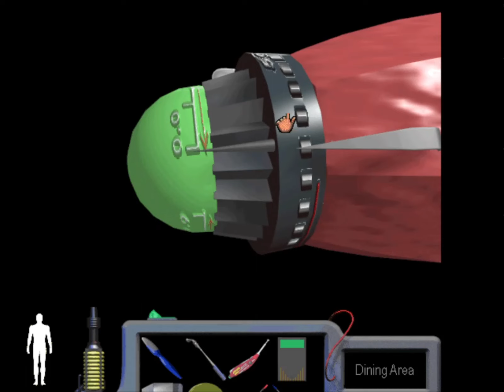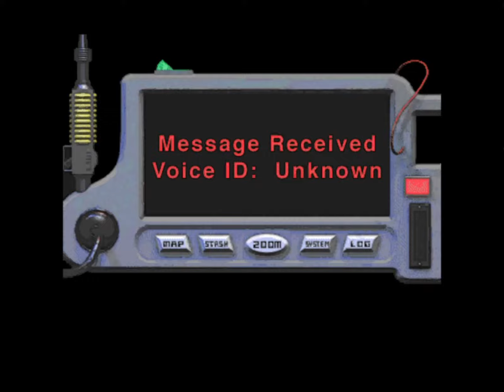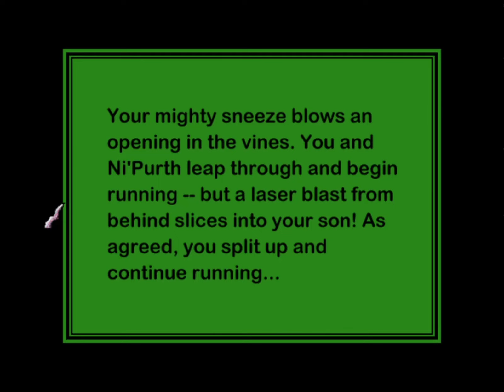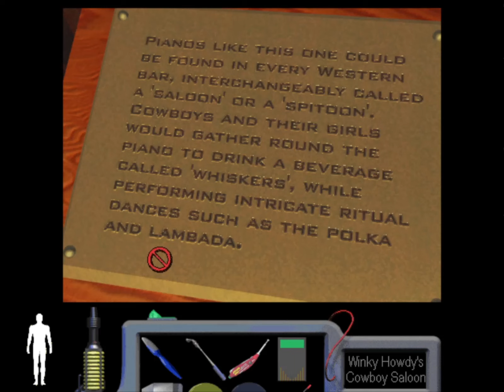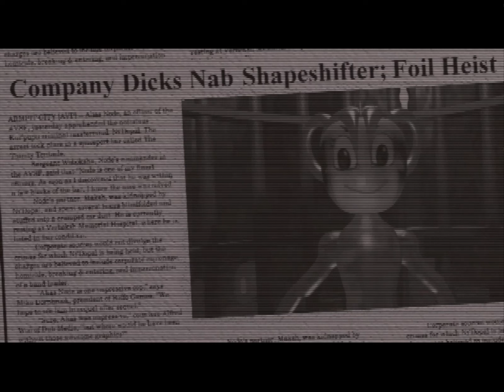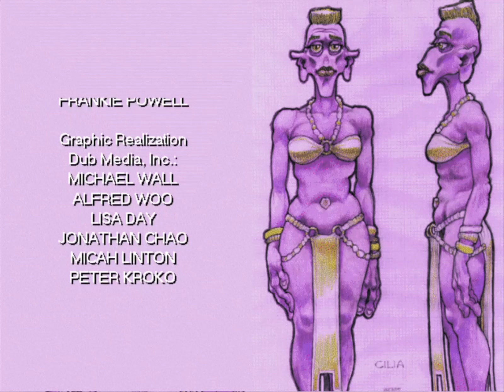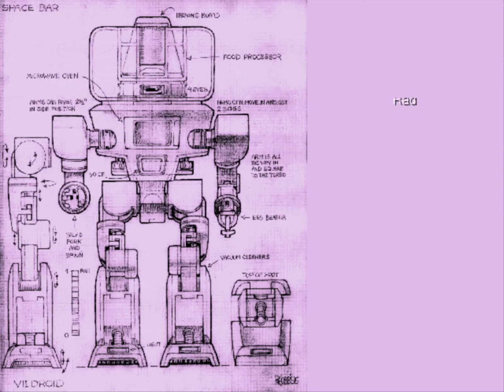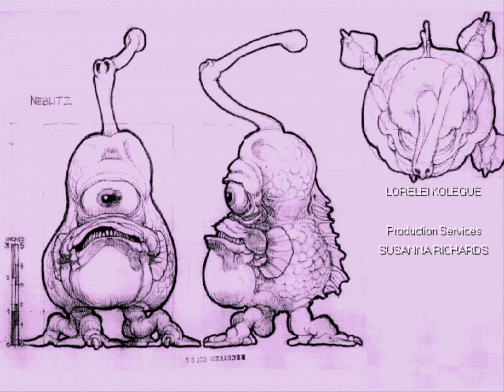Let's Play: The Space Bar (Part 14) Finale